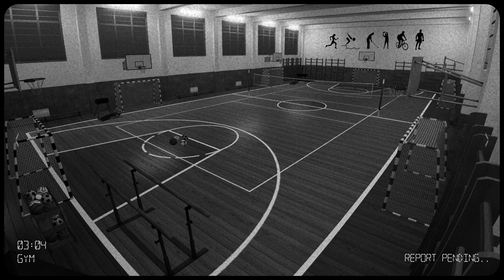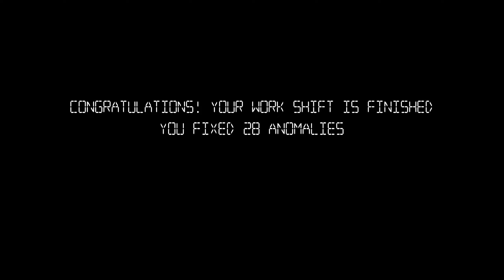I'm on Observation Duty 5 - The School